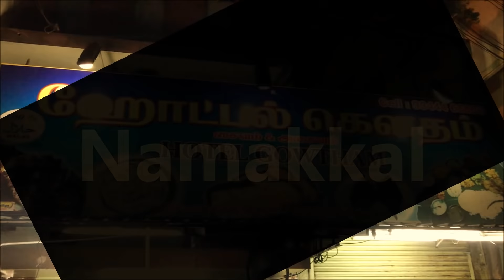Gowtham Hotel - Namakkal - An Eatery In Namakkal Serving Delicious Non - Veg Food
The Hote is situated in santhapeta pudur, paramathi road, namakkal.This eatery is known by all the locals and is famous for its food, be it parota, chicken or dosa items.The hotel was started in the year 1993 and has been serving delicious food since then. You could try the parota with the thick chicken or mutton gravy, kallaki (an egg dish) with chicken or mutton intestine fry.

Look us up on facebook and instagram ;

Ramalingam Hotel since 1936 - An Eatery In Rasipuram Serving Tasty Non Vegetarian Food For 80+ Years

Wales Hotel - A 63 Year Old Eatery Serving The Best Parota and Mutton Curry Near Tiruchengodu.